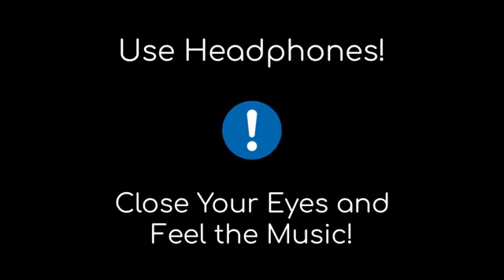Khairiyat (Sad) (8D AUDIO) - Chhichhore _ Arijit